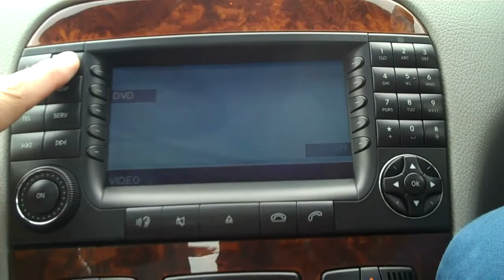Mercedes Benz S 320 DIESEL Sold by CMC-cars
Cuckfield Motor Company has sold this car, please visit our YouTube Channel for more great cars like this...